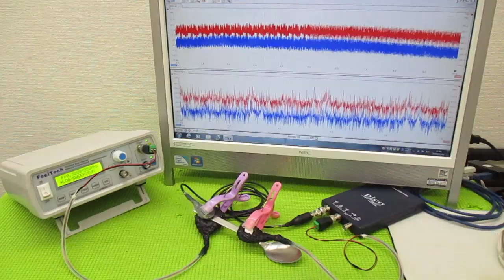超音波と表面弾性波（オリジナル超音波システムの開発技術） ultrasonic-labo